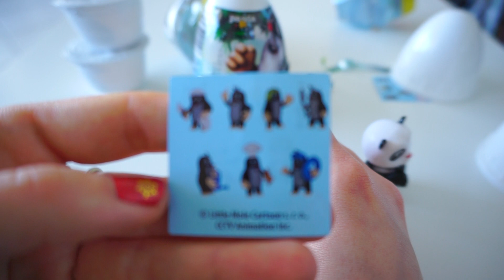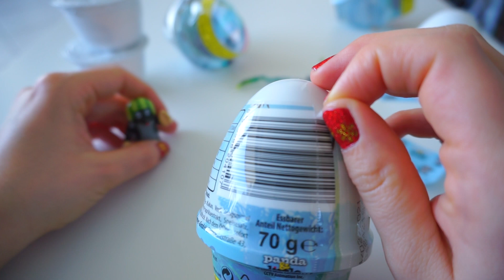Ale jaja!!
Dziś otwieramy jajka niespodzianki. Serdecznie zapraszam 🐣🥚